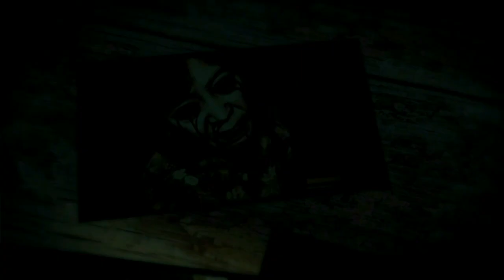Dead Space 3 (Gameplay en Español, Ps3) Capitulo 14